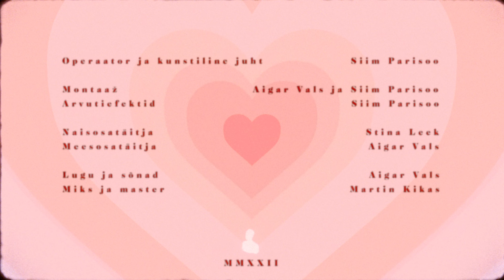Aigar Vals "Leek" (muusikavideo : singel)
Muusika/esitus/sõnad: Aigar Vals
Mix ja master: Martin Kikas (Ö Stuudio)

MMXXII

kui (kui)
tahad head (tahan head)
siis oota mind (ootan sind)
silla peal (silla peal)

ja nüüd vaata mulle otsa
ma tean, see kõlab küll veidralt
aga ütle - kas sa oled valmis
siit alla hüppama?

läheme koos
kolm, kaks, üks jaa

laskudes meie peal
pole miski kõrgemal
kõik on nii laiali
justkui mürgipilve all

aeg on jäänud seisma
ma sukeldun
paota ust
ma sisenen su magusasse urgu

koos me kiigume
lõpuks jõudnud taevasse
nii me hõljume naudingus
viimaks rõõmustada saab

ülim meelehea
kogu kere kaasa veab
see tunne minus keeb
sinust paremat ei tea

sa mu peas mu huulil sa
sind ma eal ei unusta
su juus, üks salk see tunnistab
on ühtses taktis me armumarss

nüüd särab su saba kui kassil ta
pimedas öös nii tarmukas
pole kohand ma veel õnnistust
tunnet mu sees mis pöörasem

ühtses taktis me armumas